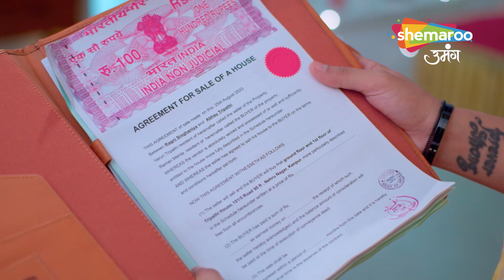Kismat Ki Lakiron Se Best Scene | Kya Abhay Shraddha Bacha Payenge Apna Ghar | Episode 348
Episode : 348 Best Scene
reator : Rashmi Sharma
Language : Hindi
Theme : Romantic Drama

o Watch Shemaroo Umang on the networks:
 DD Free Dish :15
 Tata Play : 184
 Airtel Digital TV: 133
 d2h: 172
 Dish TV: 142
 GTPL: 18
 DEN: 117
 Hathway: 19
 NXT Digital: 181
 SITI CABLE: 118
 FASTWAY: 25
 Digiana: 133